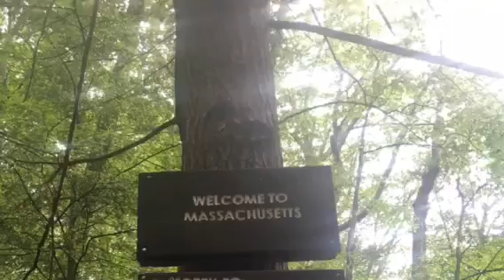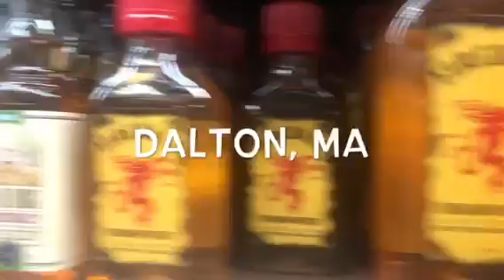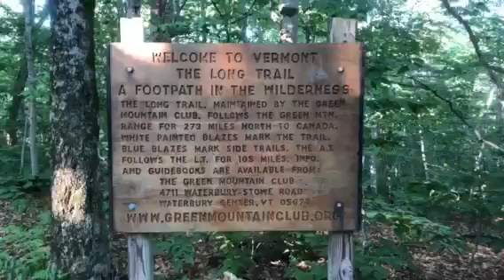Appalachian Trail Update: Kent, CT to Rutland, VT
Butt chafe is real.